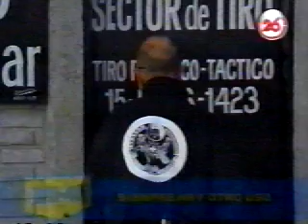Los tiros de limpieza del arma. Daniel Tagliafico en TV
263 - Para que puedan ver solo los disparos de la nota de limpieza de un arma corta.
Daniel Tagliafico en El Apostadero TV.